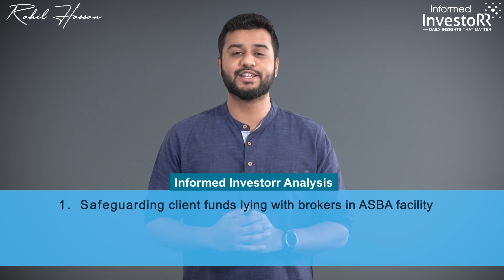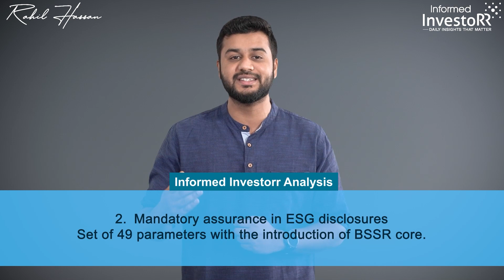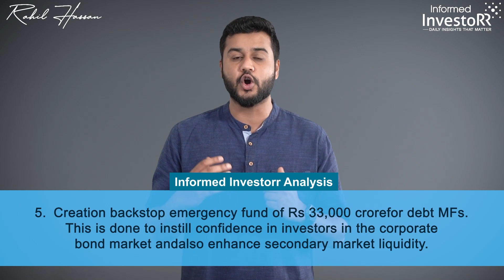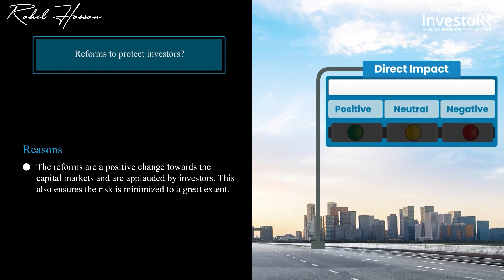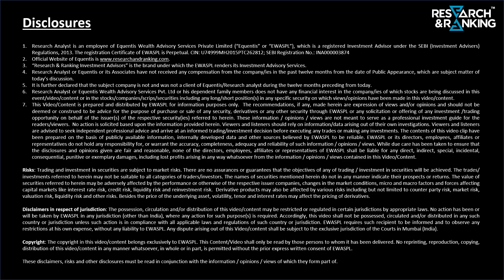New SEBI Rules | SEBI Latest Reforms | SEBI News Today | Equity Fund | Share Market News Today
The market regulator SEBI introduces new reforms to protect investors. Also, learn what Equity Fund is.

New SEBI Rules | SEBI Latest Reforms | SEBI News Today | Share Market News Today

Chapters

0:00 Introduction
0:26 SEBI introduces major reforms for investor protection
2:34 Our take on the impact of the reforms introduced
2:55 Equity Fundraising drops drastically
4:24 Our take on the reasons for the drop in fundraising
4:34 What does it mean for you?